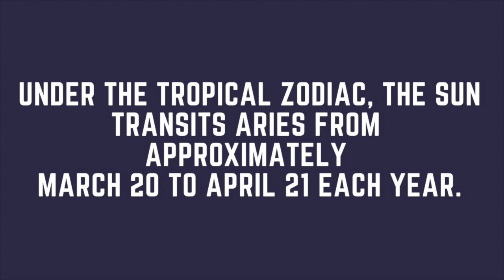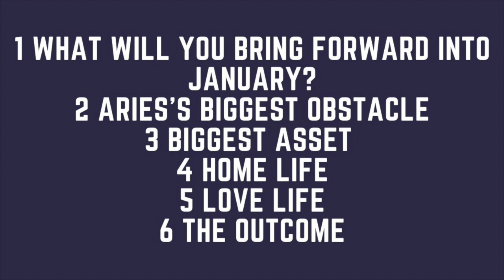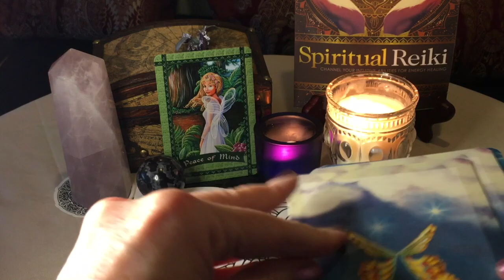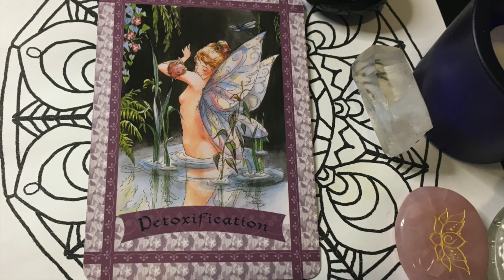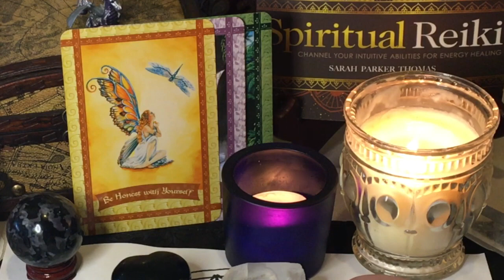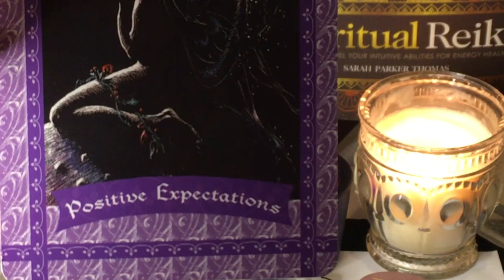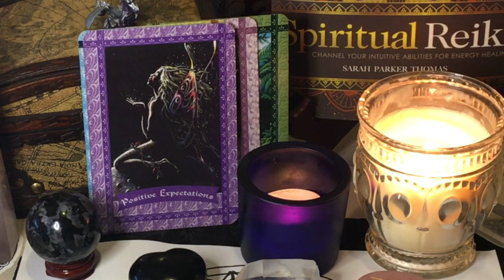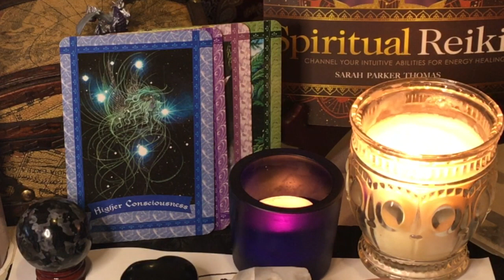Aries January 2021 Forecast - Best Month Ever?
Aries January 2021 Forecast - Best Month Ever? Tarot - In this video we look at 6 key points for Aries natives. to support the clinic.
⬇️ Click SHOW MORE ⬇️
Todays intuitive card reading covers challenges, love, home and life forecast and more (see the timestamp below) for ARIES sun, moon and rising sign.

Timestamp:
1:22 What will you bring forward into January?
3:35 Your biggest obstacle?
5:36 Tools/Assets:
7:21 Home life:
8:25 Your love forecast:
10:17 The outcome:

My newest book: SPIRITUAL REIKI